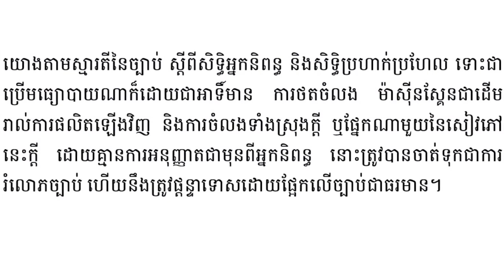រឿងកុមារក្លាហានទាំង៥ រឿងនិទានខ្មែរជាមួយរូបភាព រឿងនិទានកំសត់ និទានជាមួយភ្លេងកំសត់